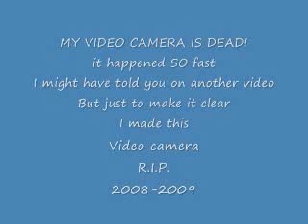MY VIDEO CAMERA IS DEAD! ITS TRUE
my video camera is DEAD! NOOOOOOO

IT HAD A LONG LONG LIFE OF 11 MONTHS !
( i should never have treated it this way :(